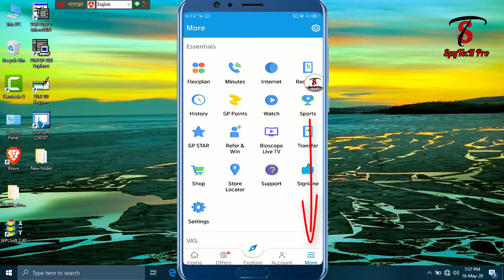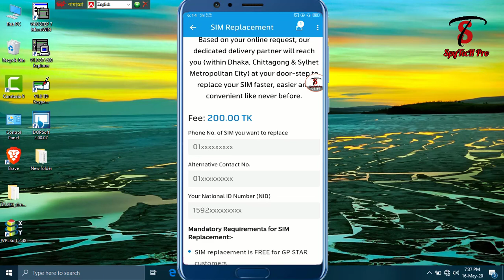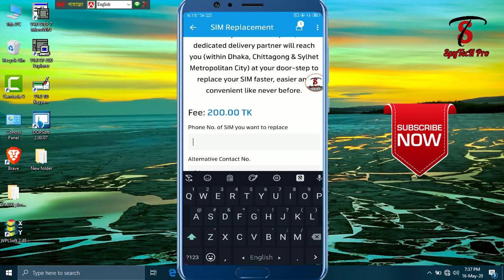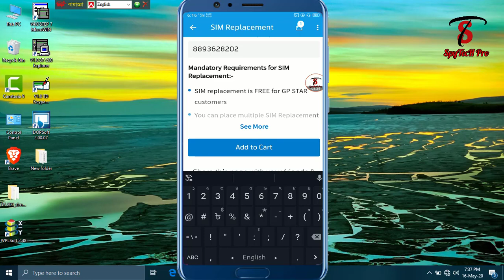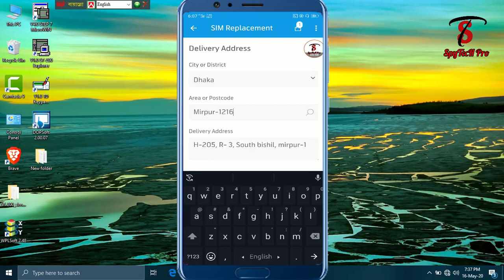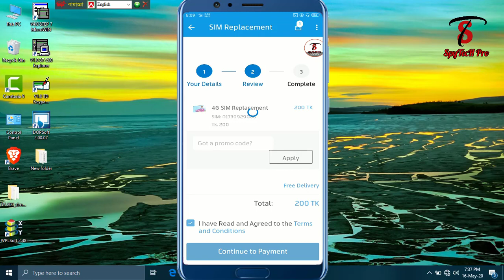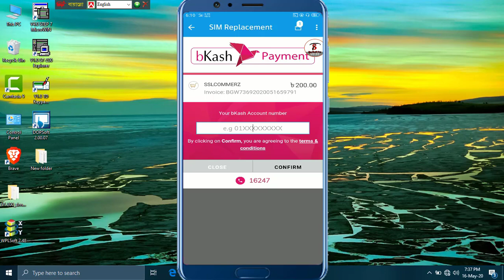Online 3G to 4G GP SIM Replacement Bangla Tutorial || ঘরে বসেই GP সিম পরিবর্তন করুন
Hi all welcome to SpyTech Pro. This video I will show you 'Online 3G to 4G GP SIM Replacement Bangla Tutorial || ঘরে বসেই GP সিম পরিবর্তন করুন'. So welcome to my video tutorial.